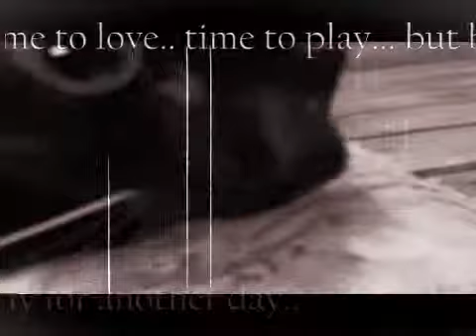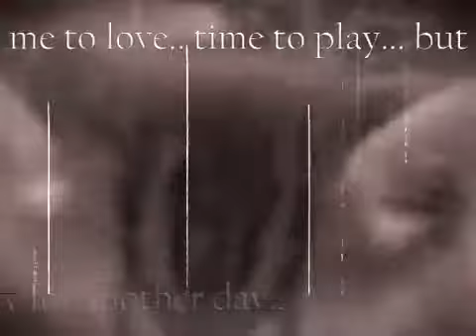Take Time ★ Tracy Harding (Classical Remix)